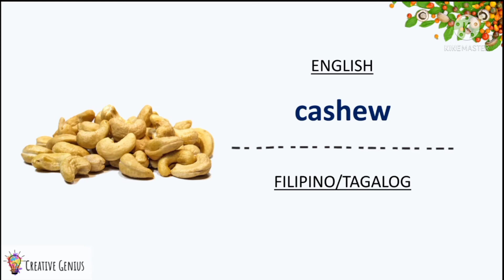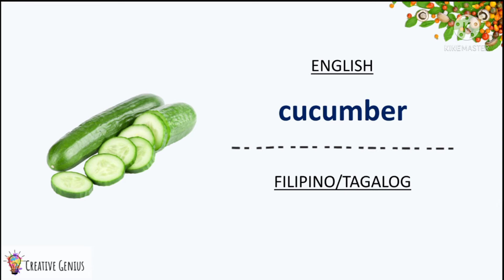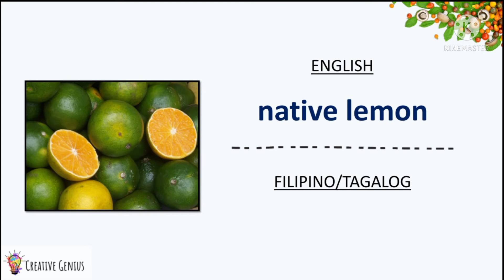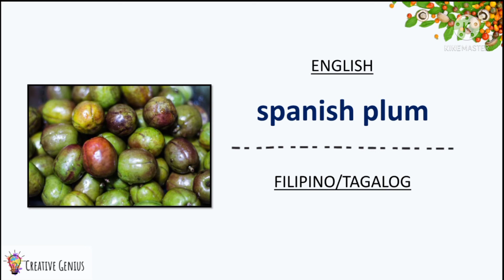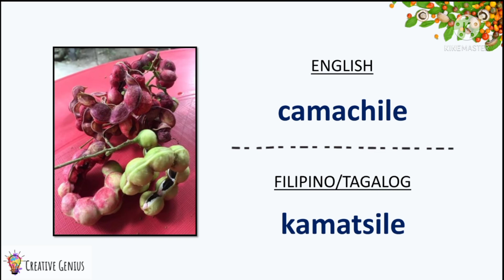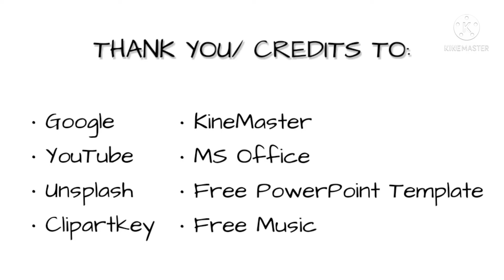FOOD: FRUIT - PRUTAS | English – Filipino/Tagalog | Creative Genius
English – Filipino/ Tagalog Translation | Creative Genius

Hi! Welcome to Creative Genius! How are you? I hope this could be a great help to you :)

MS OFFICE • GOOGLE • YOUTUBE • KINEMASTER • UNSPLASH • CLIPARTKEY • FREE POWERPOINT TEMPLATE • FREE MUSIC